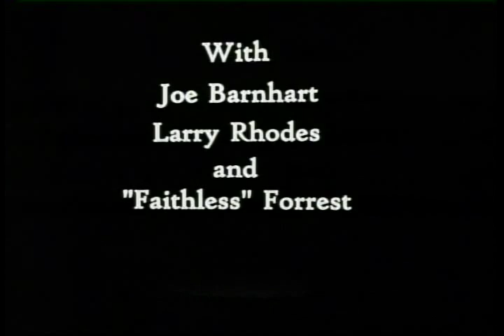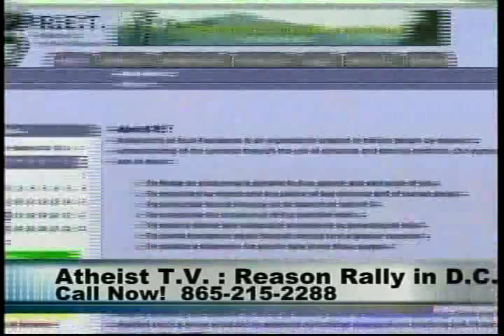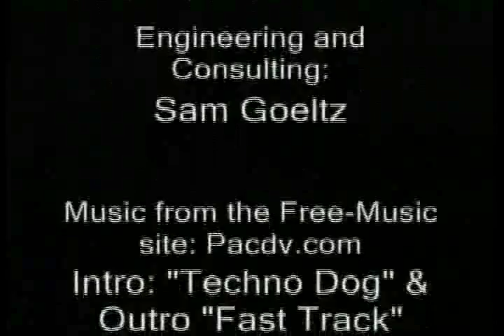Reason Rally 2016 in D. C. Report